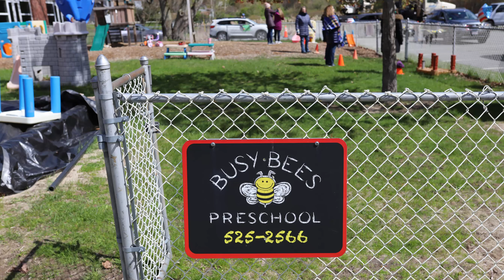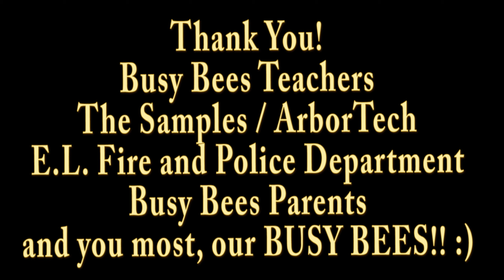Busy Bees Car Parade - 5/9/20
A little windy but a perfect car parade and chance to see our Busy Bees Friends!  Busy Bags and trees were a hit!  Thanks to everyone who made this a very special event.